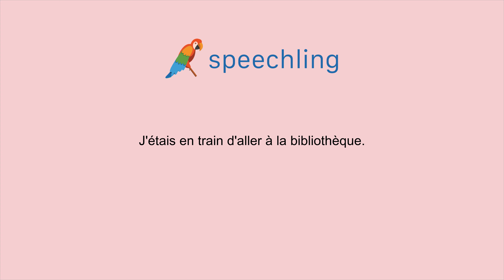프랑스어로 "도서관에 가려던 참이었어요." 말하는 법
남자 목소리 :
J'étais en train d'aller à la bibliothèque.

남성 음성 번역 :
도서관에 가려던 참이었어요.